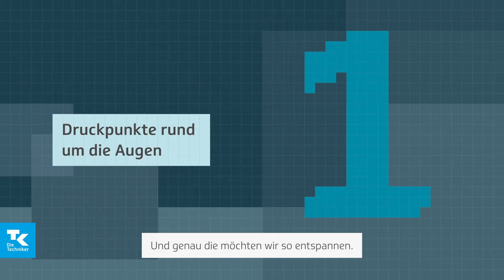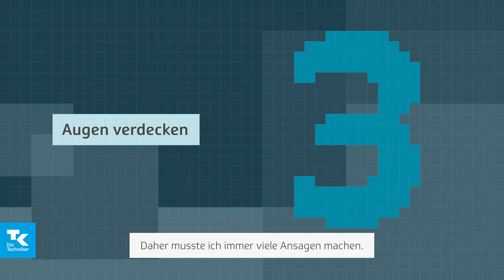ISWI 2021 Sports Event - Exercises for the eyes